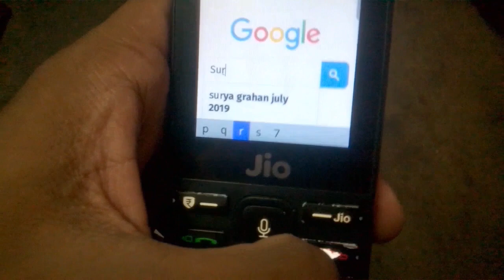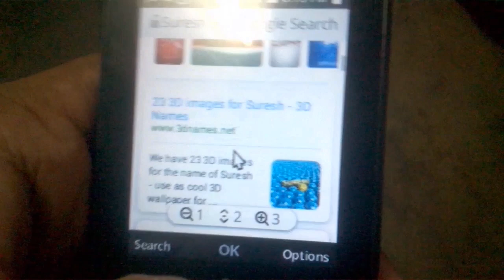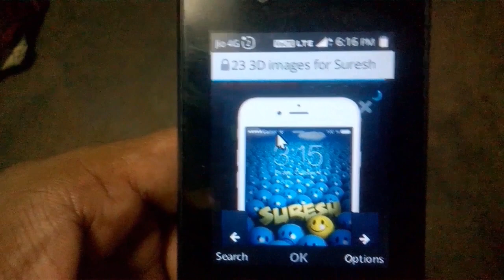Nimma ಹೆಸರಿನ 3d wallpaper set ಮಾಡಿ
Flipkart My Geares

  in this video  i show how to set 3d wallpaper in kannada in jio phone